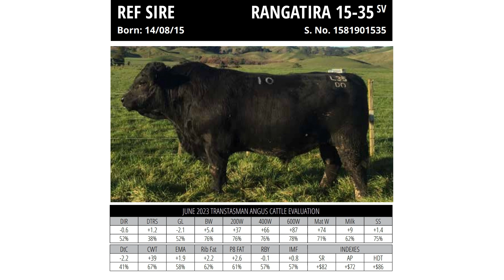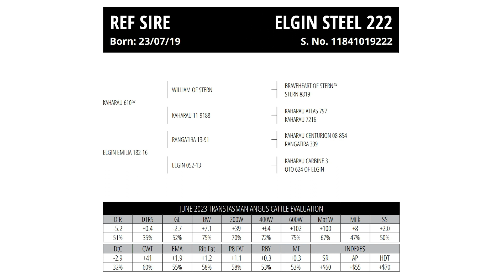Interview with Sam Duncan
Sam Duncan and Joe Fountain talk about the upcoming Elgin Angus bull sale and the exciting genetics on offer.